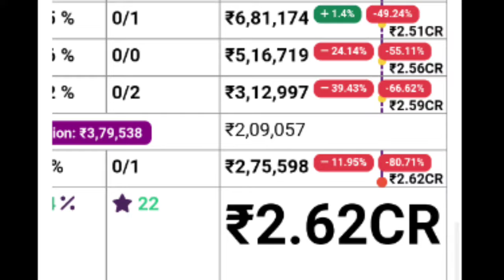Aadujeevitham and Jai Ganesh Boxoffice Collection |Rathnam FD Collection